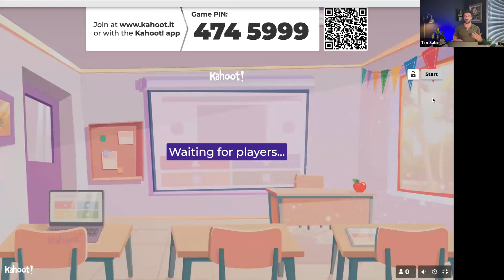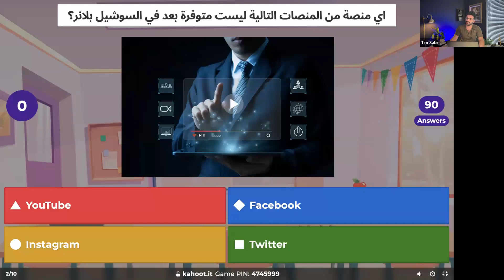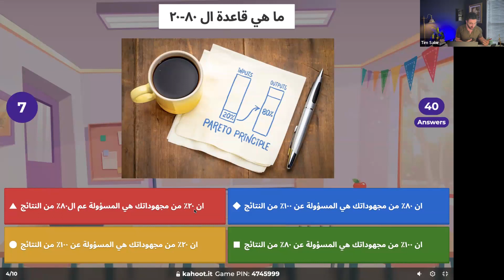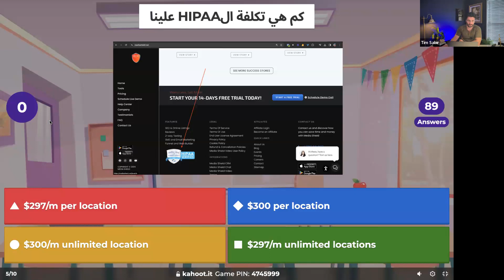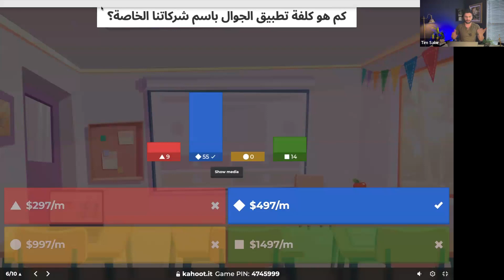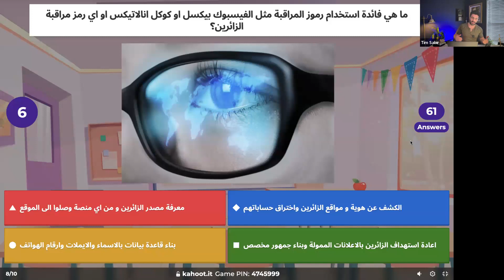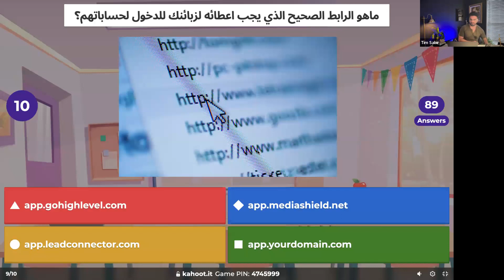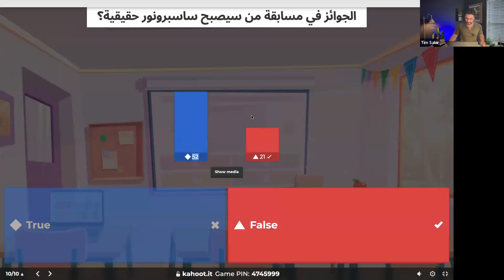الحلقة الرابعة من لعبة من سيصبح ساسبرونور | Who Wants To BeSaaSPreneur 4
لمشاهدة دوراتنا المجانية بالترتيب

‎لمتابعة قصص نجاح الاعضاء مجتمع الساس بالعربي في الانستغرام